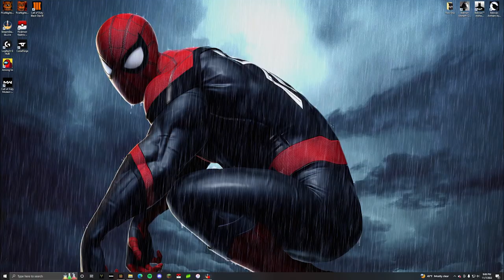Let's Play Minecraft (#14) - New Headquarters Floor!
Let me know what you guys think about this new design!